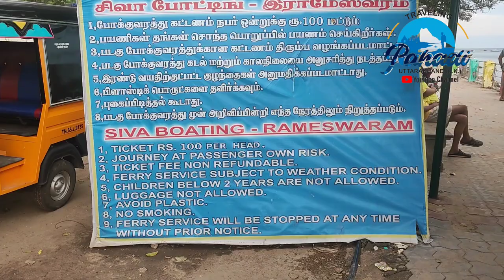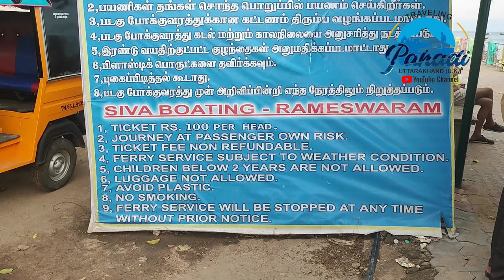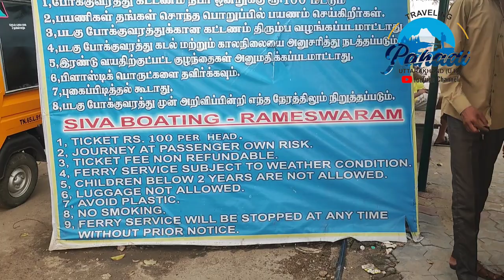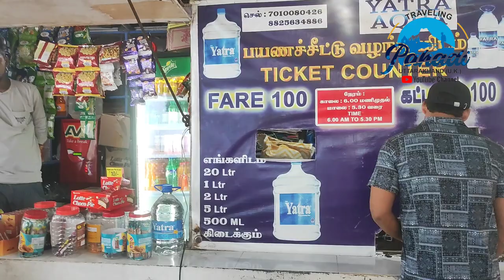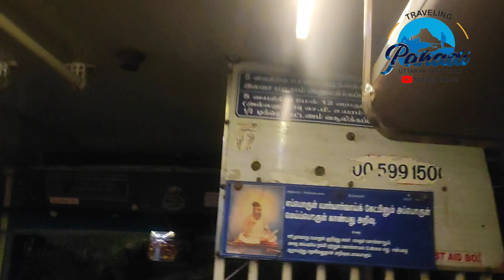youtube video #-Arj05itbdQ